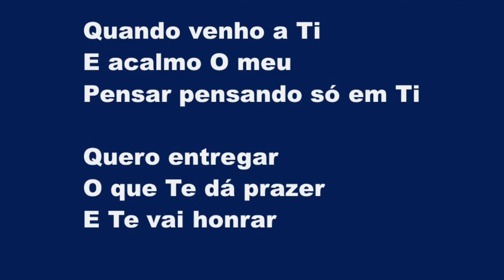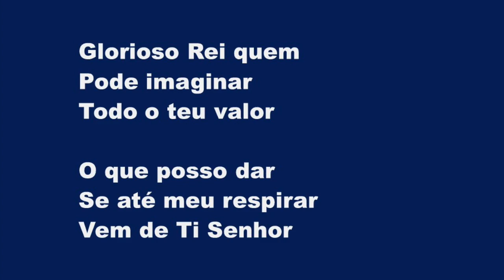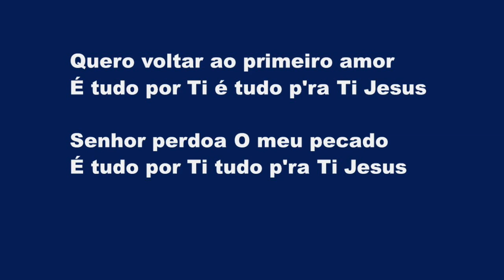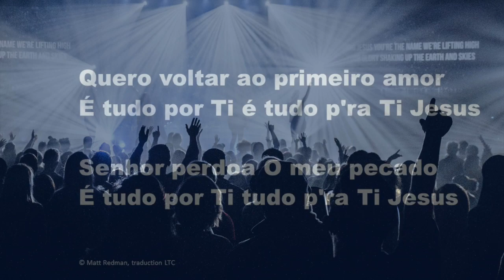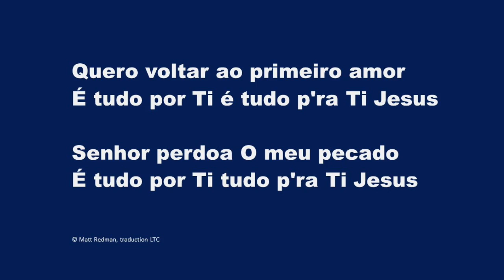O Primeiro Amor (Heart Of Worship) - Karaokê Flauta Instrumental Matt Redman JEM 678 V1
[Verse 1]
When the music fades
All is stripped away
And I simply come
Longing just to bring
Something that's of worth

[Pre-Chorus]
I'll bring You more than a song
For a song in itself
Is not what You have required
You search much deeper within
Through the way things appear
You're looking into my heart

[Chorus]
And it's all about You, it's all about You, Jesus
When it's all about You, it's all about You, Jesus

[Verse 2]
King of endless worth
No one could express
How much you deserve
Though I'm weak and poor

[Pre-Chorus]
You're looking into my heart, yeah

You're looking into my heart, looking into my heart

I'll bring You more than a song, yeeeah

Quando venho a Ti
E acalmo O meu
Pensar pensando só em Ti

Quero entregar
O que Te dá prazer
E Te vai honrar

Trago mais q'uma canção
Trago tudo ó Senhor
Não só requeres meu cantar

Procuras algo em mim
Verdadeiro e real
Sondas O meu coração

Quero voltar ao primeiro amor
É tudo por Ti é tudo p'ra Ti Jesus

Senhor perdoa O meu pecado
É tudo por Ti tudo p'ra Ti Jesus

Glorioso Rei quem
Pode imaginar
Todo o teu valor

O que posso dar
Se até meu respirar
Vem de Ti Senhor

É tudo por Ti
Tudo p'ra Ti …